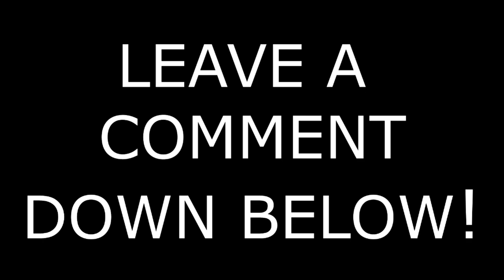ATS Fresh Start Ep16